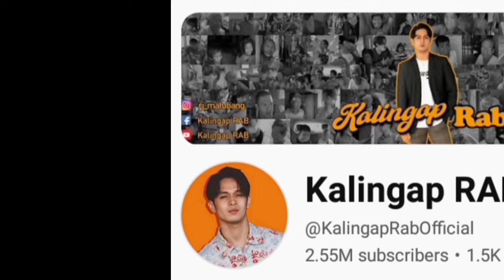HALA! JOMCAR Wedding Serye? Jomar at Carla Ikakasal? PASABOG ni Kuya RAB nakakagulat! ALAMIN! Omg!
Credit to: Kalingap RAB